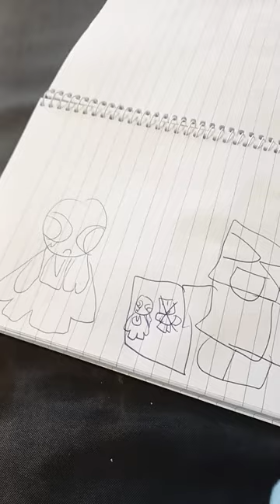28 augusti 2023